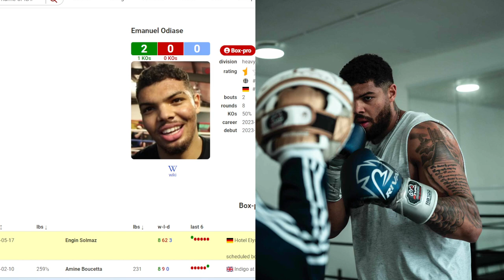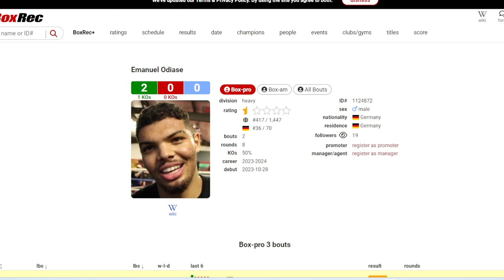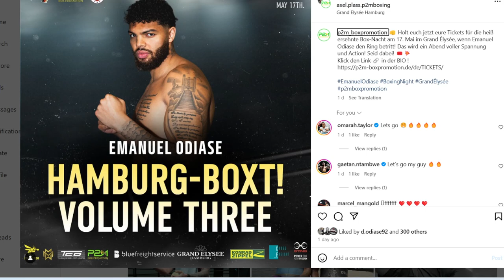6'9 Nigerian German Heavyweight Powerhouse Emanuel Odiase RETURNS on may 17th vs Engin Solmaz.